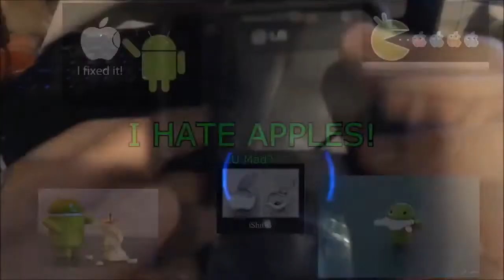[Massive Chalice] Massive Chalice (beta) - First Look And Review As Fast As Possible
Today, I take a look at Massive Chalice. Keep in mind that this game is not a finished title, so things are gonna need work. But yay, I supported a project!